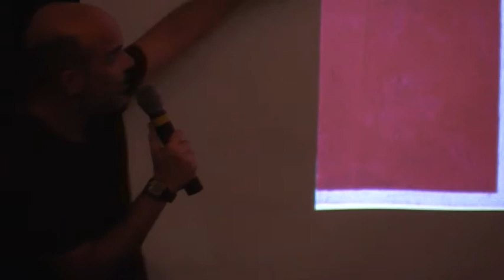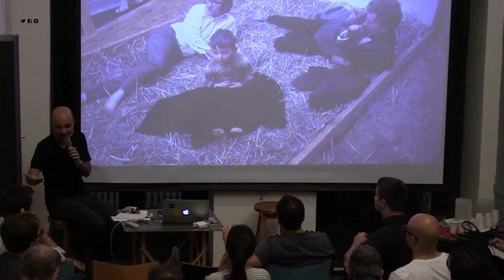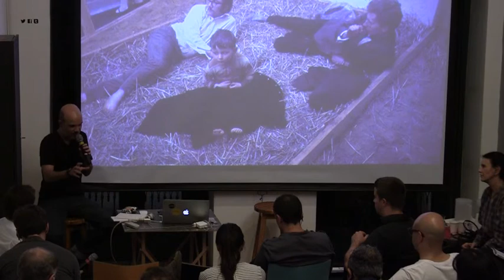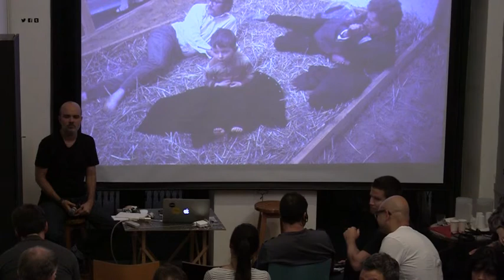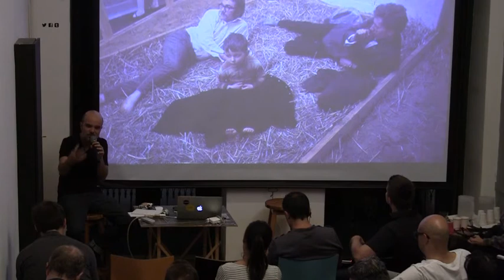A Obra de Hélio Oiticica | Frederico Coelho | The Future of the Interior | Studio-X Rio